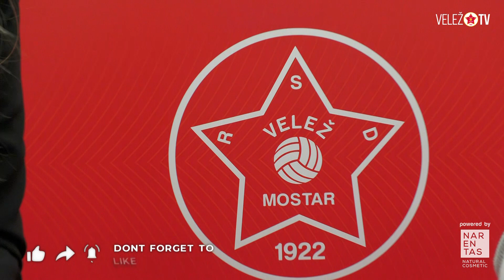VeležTV INTERVIEW I Mihael Mlinarić: U budućnosti ćemo biti još bolji, u Mostaru mi je kao kod kuće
Mihael Mlinarić u razgovoru za Velež TV govori o impresijama u Mostaru, svom nogometnom putu, jesenjem dijelu sezone i planovima na proljeće. Smatra da Velež ima tim za velike stvari. Više u priloženom videu.

Besplatno je.